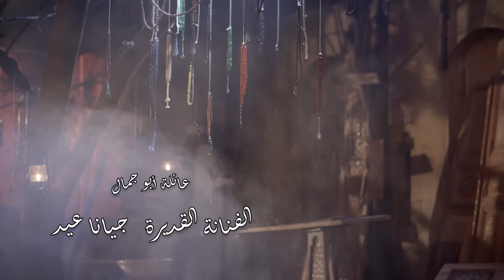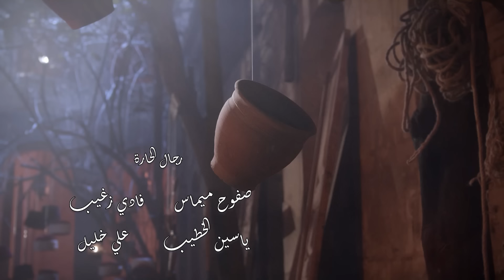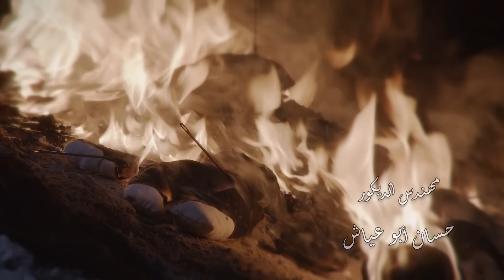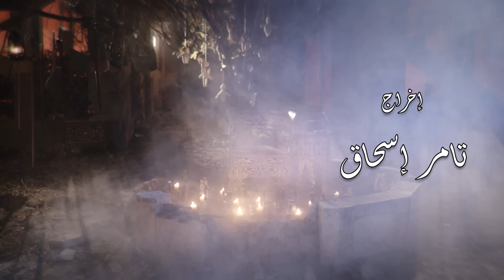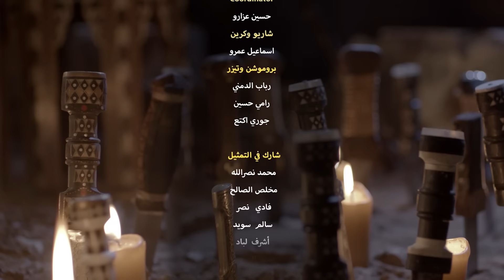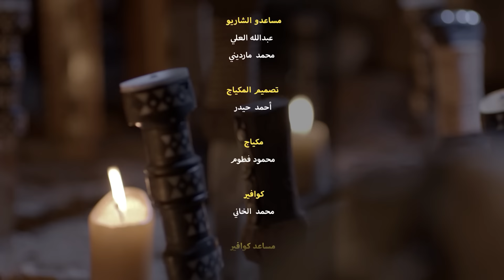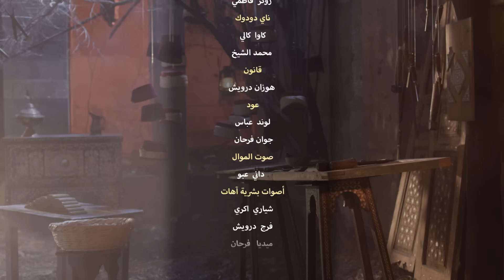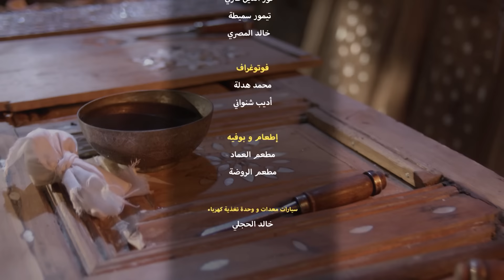مسلسل زقاق الجن الحلقة الثامنة | 08 Zokak Aljin Episode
تدور الأحداث حول (أبو نذير) القاسي المستبد الذي يسعى للتحكم بحياة أفراد عائلته، دون أي اعتبار لما يسببه من آلام نفسية لهم، بينما يتضح وجود أسرار بحياته ويعود ماضيه لمطارته.

ﺇﺧﺮاﺝ: تامر إسحاق (مخرج)
ﺗﺄﻟﻴﻒ: محمد العاص (مؤلف)
طاقم العمل : أيمن زيدان  أمل عرفة  شكران مرتجى  شادي زيدان  إمارات رزق  سعد مينه